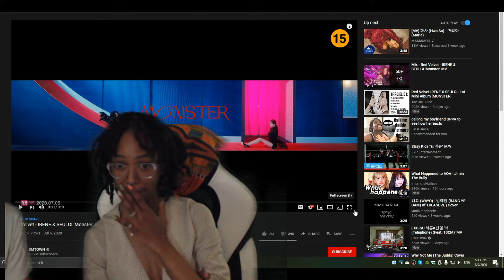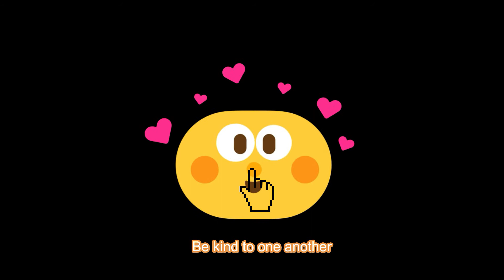Red Velvet IREAN & SEULGI 'Monster' MV/ MOM REACTS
Part 2.
Please, be kind respectful and feel empathy with one another.